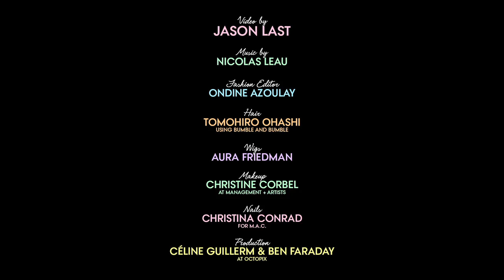Go Behind-the-Scenes of Fernanda Ly's September 2015 Teen Vogue Photo Shoot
So, it was only fitting then that for her Teen Vogue editorial video debut, Fernanda would model a range of the coolest, candy-colored looks custom-dyed by top model color whisperer Aura Friedman of Sally Hershberger Salon in NYC.